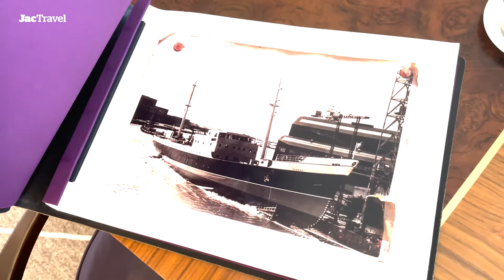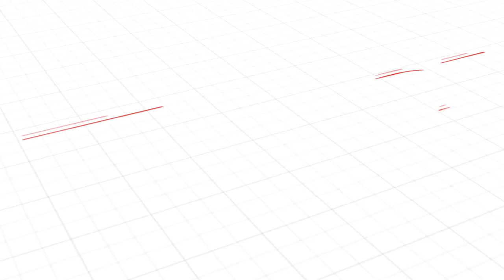An Interview with Diane McRae at Fingal, Edinburgh | JacTravel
Go behind-the-scenes at Fingal in Leith, Edinburgh. Learn more about the history of the ship turned hotel and what makes it so special with the Head of Sales and Events for Fingal and Royal Yacht Britannia, Diane McRae.